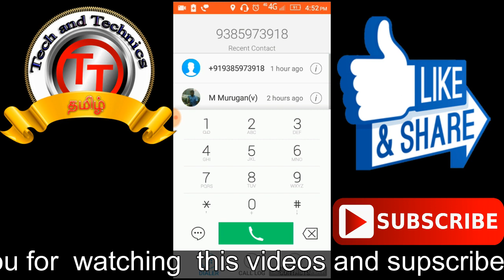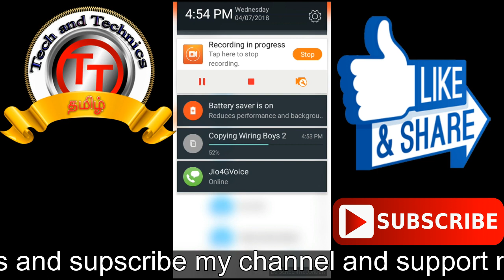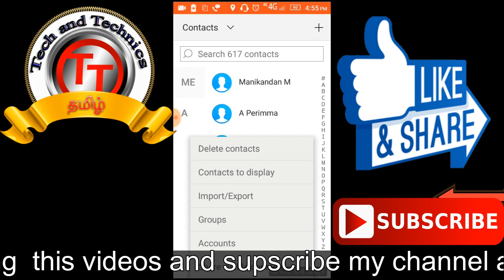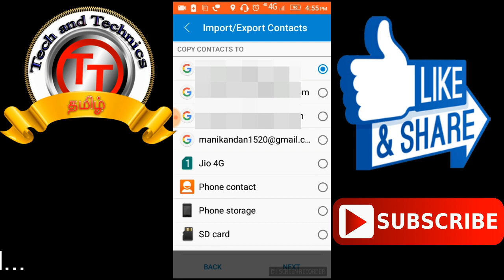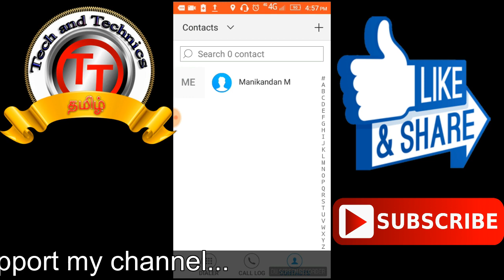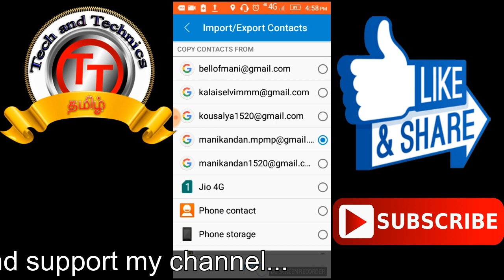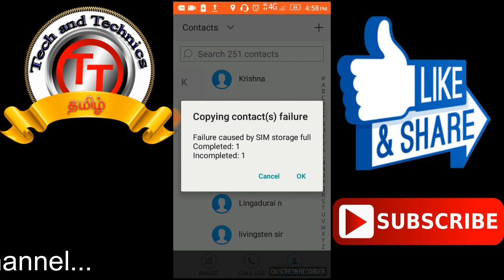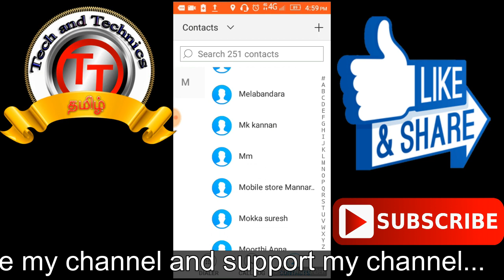HOW TO RECOVER YOUR MISSING MOBILE /SIM CARD CONTACT NUMBER IN TAMIL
How to Recover Deleted Contacts from Android Phone

How To Get Your Sim Contacts Back Easily

Recover oldest deleted contacts & sim card Numbers - Delete Huy Mobile Number kaise Paye

How to Recover Deleted Contacts From SiM for Free

Sim Card Data Recovery

MARKS MANIKANDAN